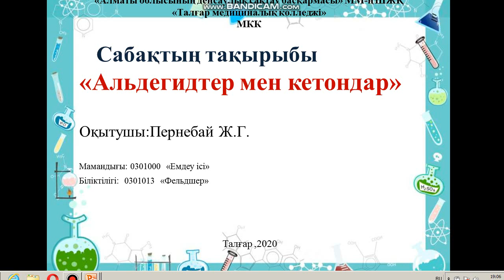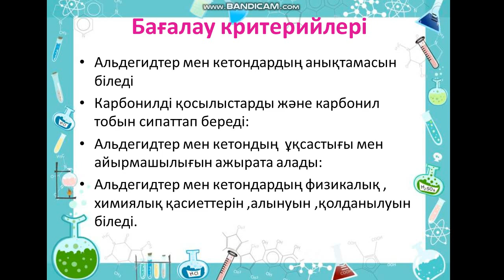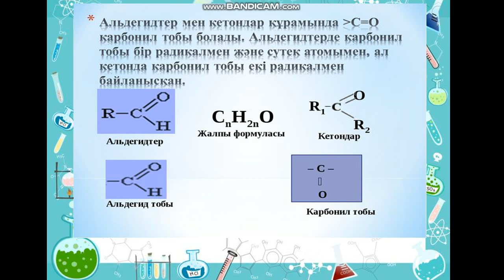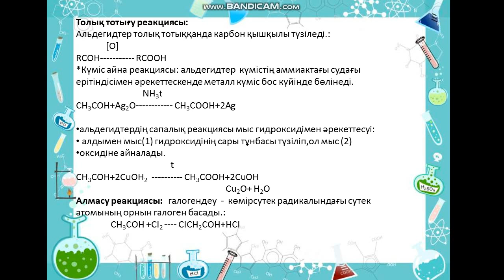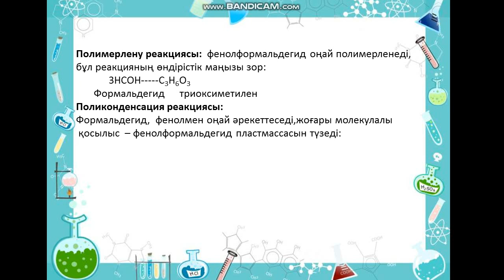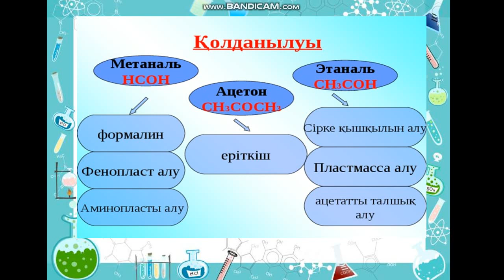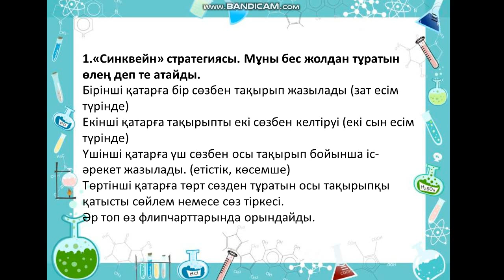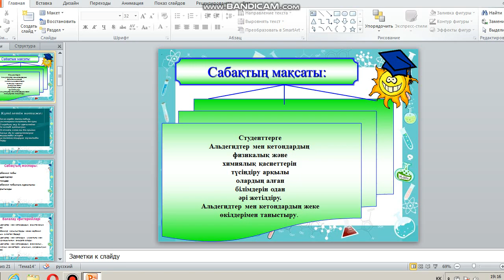Талғар медициналық колледжі.Пернабай Ж.Сабақтың тақырыбы: "Альдегидтер және кетондар